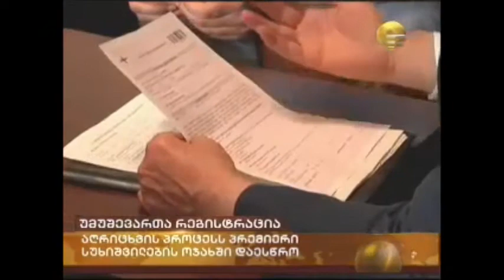უმუშევართა რეგისტრაცია დაიწყო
საქართველოს პრემიერ-მინისტრი ვანო მერაბიშვილი, უმუშევრობის წინააღმდეგ ბრძოლის ახალი სამთავრობო პროგრამის ფარგლებში, დასაქმების სახელმწიფო მინისტრ პაატა ტრაპაიძესთან და დასაქმების აგენტთან ერთად სტუმრად იმყოფებოდა ვაზისუბნის დასახლებაში მცხოვრებ სუხიშვილების ოჯახში